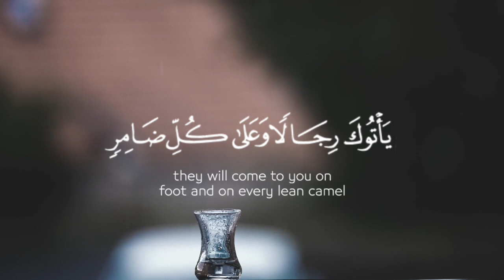قران كريم🌿قران حالات واتس🌿حالات واتساب🌿راحه نفسيه🌿تصميم🌿بصوت القارئ عبدالرحمن مسعد